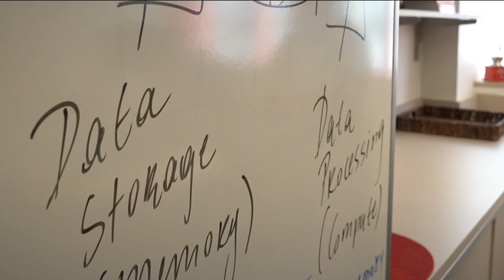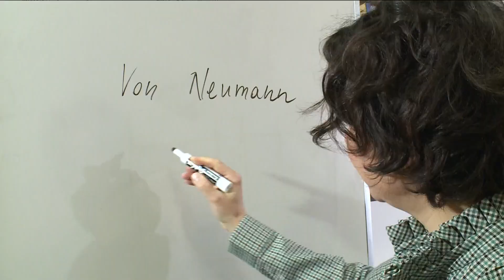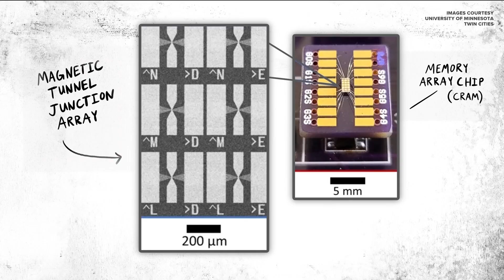AI has an energy problem. A Minnesota professor rethinks computing for a solution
By next year, the International Energy Agency predicts AI-powering data centers will consume as much electricity as all of Japan.